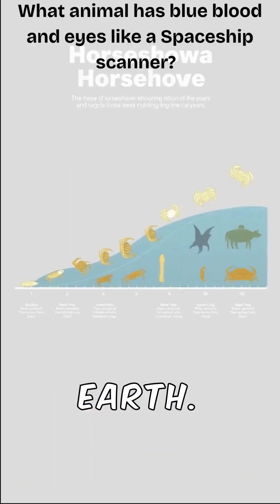What animal has blue blood and eyes like a Spaceship Scanner?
The horseshoe crab possesses ancient secrets, especially within its remarkable blue blood. This blood is essential for the limulus amebocyte lysate test, a crucial tool for detecting bacterial contamination. Scientists are now looking at the animal facts to study life beyond our planet.